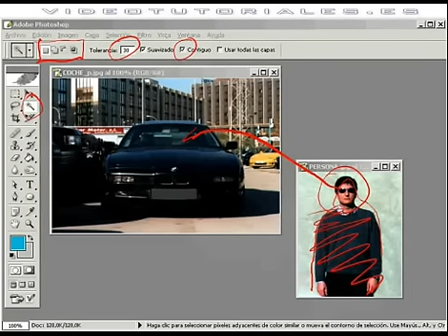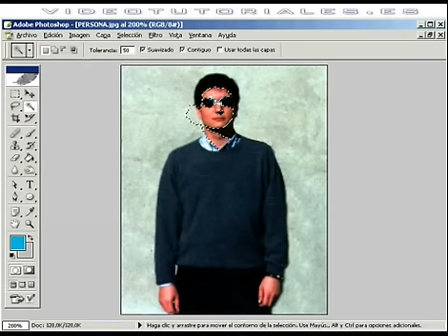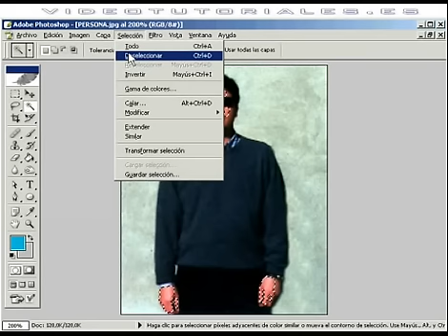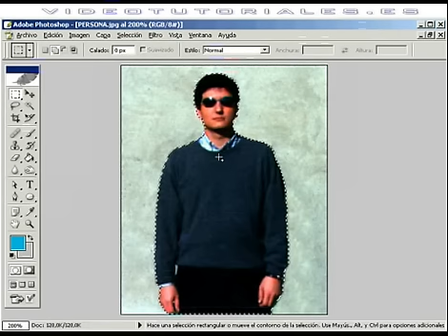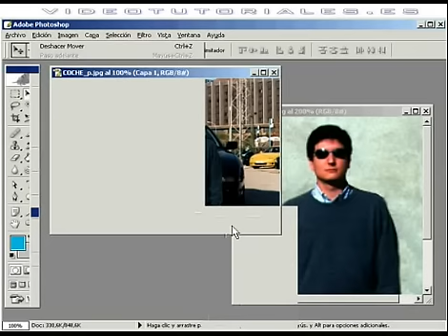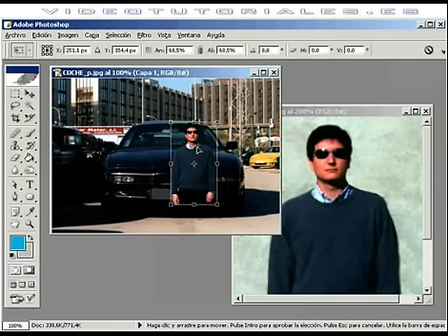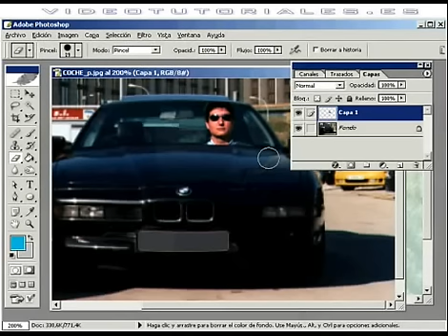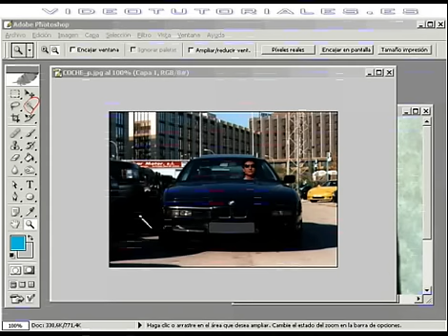Cómo usar la varita mágica en Photoshop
La varita sirve para superponer una imagen a otra